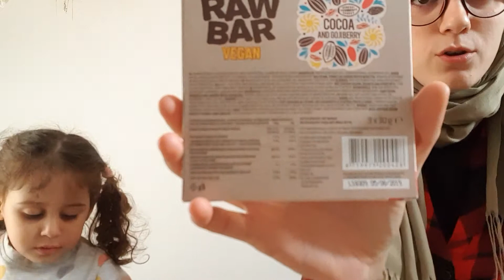Beril'in Doğum Günü İçin Arkadaşlarına Neler Aldım?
Bu yeni adeti sevmesem de, ben de ayak uydurdum ve Beril'in okulda gerceklesecek dogum gunu icin arkadaslarina hediyelikler hazirladim. Bu videoda neler aldigimi goreceksiniz.